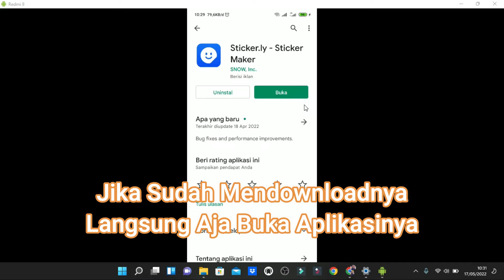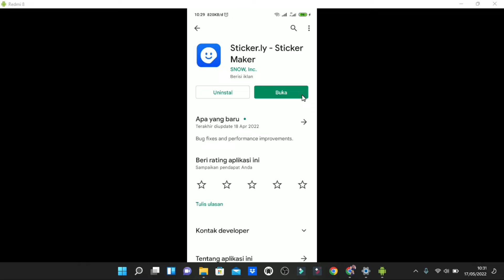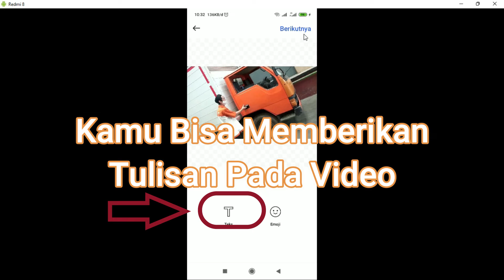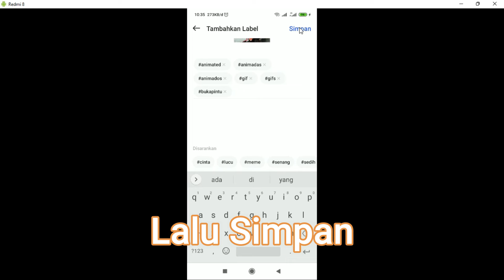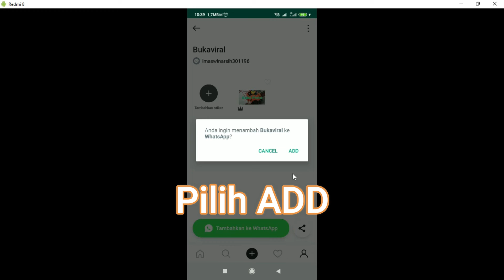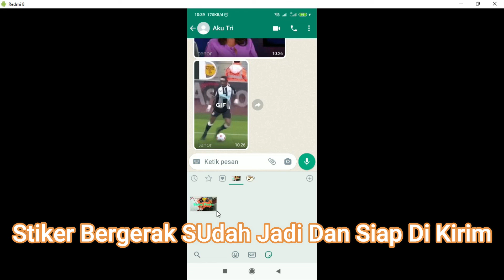CARA MEMBUAT STIKER BERGERAK DI WHATSAPP | STIKER ANIMASI KEREN DI WHATSAPP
Assalamu'alaikum.. Hallo teman-teman salam bahagia buat kita semua

Wassalam..